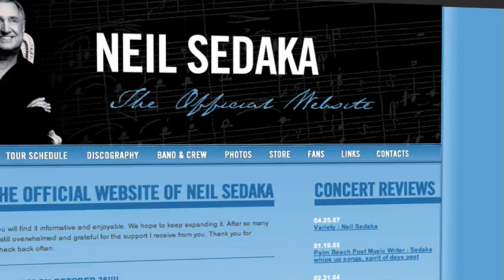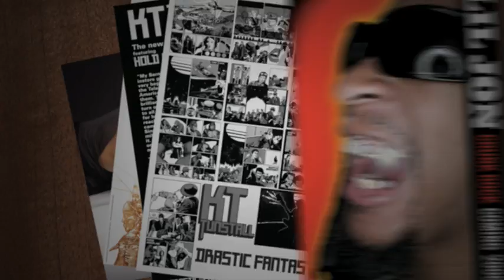NWG 2009 Reel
We are a full service Printing, Design, Marketing and Advertising company specializing in Entertainment, Sports and Real Estate.